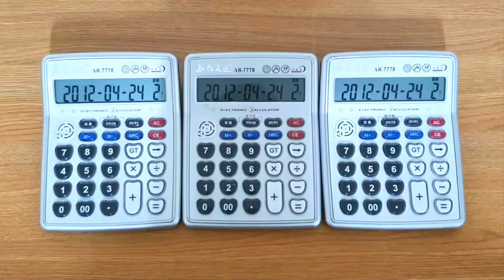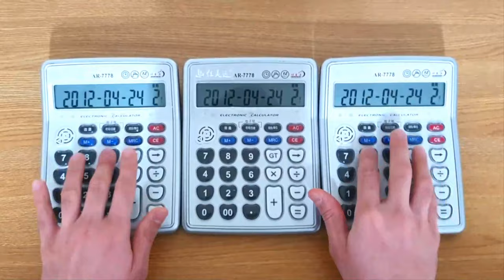Whistle (Josh Hutcherson) Calculator Cover 조쉬 허처슨 밈 계산기 버전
Whistle (Josh Hutcherson Edit) Calculator Cover
조쉬 허처슨 밈 계산기 커버